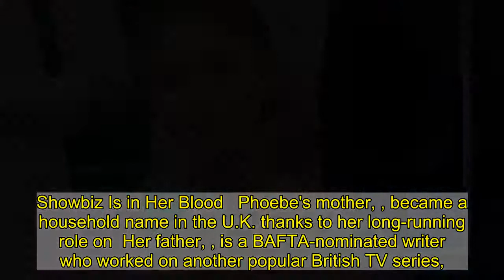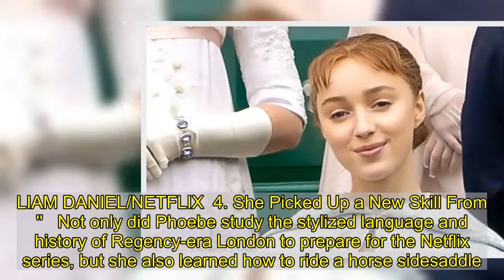Who Is Phoebe Dynevor? 5 Things to Know About the Leading Lady of Netflix's `Bridgerton'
Taking over the spotlight!  is one of many breakout stars of Netflix's , but the role wasn't her first foray into the acting world.   Dynevor portrays the eldest daughter of the  family, Daphne, who makes her debut into high society and hopes to find a prominent man to ask for her hand in marriage. She cooks up a scheme with aloof bachelor Simon Basset, the Duke of Hastings, but the pair eventually develop feelings for each other. Before their convincing chemistry made viewers swoon, Dynevor and costar  worked hard to nail down their intimate bond.   "We spent so much time together; we were also staying at the same hotel, which was quite funny to see each other for breakfast. We had a lot of rehearsals, and then we rehearsed together on our own," the British actress told  magazine in January 2021, describing the six weeks of prep she spent with Page before filming began. "By the time we got to set, we knew each other really well, we had spent a ton of time together, so we weren't getting to know each other as filming went on. . I think that made us both feel really comfortable."   While  fans might not be familiar with Dynevor's other work, she already had a steady list of credits before joining the Shondaland project. She landed her first role in 2009, playing Siobhan Mailey in the fifth season of the BBC's , and continued to appear on a handful of other popular British series, including  and . However, the road to success wasn't always easy for the U.K. native.   "For the last 10 years of my life, I'd been going up for every single part under the sun," Dynevor told  before `s Christmas Day debut. "When you watch people's success, you don't see all the letdowns. But the rejection makes you tougher. I really appreciate all the `no's' that I've had in my life because I wouldn't be sitting here today [without them]."   Though some of the rejections were "tough" to deal with, Dynevor is proud to bring Daphne to life in the Netflix hit. "She has strength and courage to do what she thinks is right, follow her heart and not listen to anyone else's opinion," she said of her character's coming-of-age arc.   Scroll down to learn more about the leading lady of .  Scott Garfitt/BAFTA/Shutterstock; Shutterstock  1. Showbiz Is in Her Blood   Phoebe's mother, , became a household name in the U.K. thanks to her long-running role on  Her father, , is a BAFTA-nominated writer who worked on another popular British TV series, . Growing up, the budding Netflix star paid plenty of visits to her parents' sets. "I loved that," she told  in 2014. "I was always really interested in what was going on, watching the cameramen and stuff."     TV Land  2. She Nabbed a Recurring Role on ''   Before  launched her further into the spotlight, Phoebe joined  and  as Clare on TV Land's  from 2017 to 2019. She previously worked alongside  in Crackle's crime comedy series .   Anthony Harvey/Shutterstock  3. She's a Bookworm   The  alum frequently shares book recommendations with he